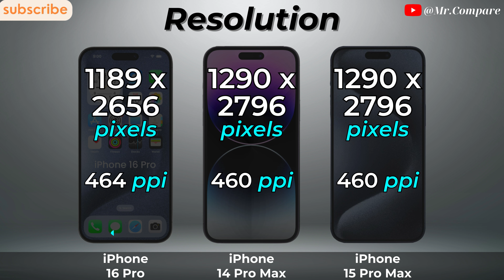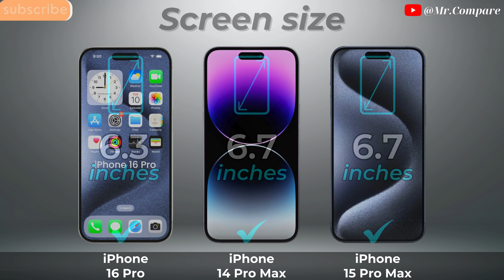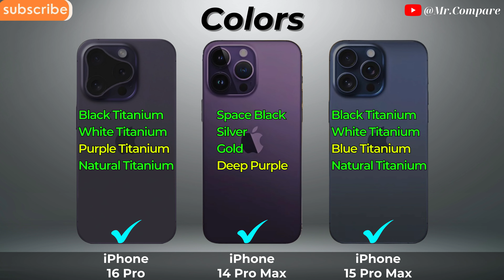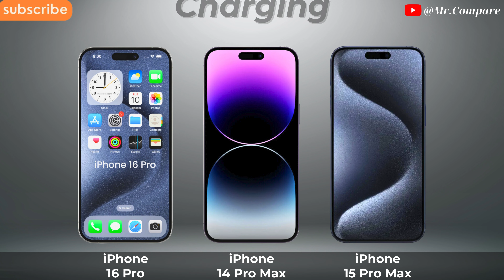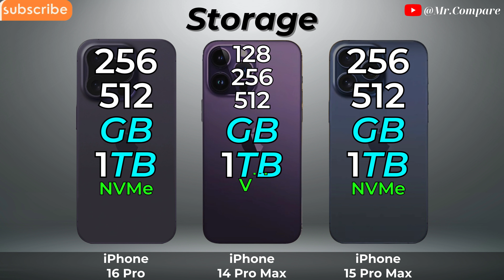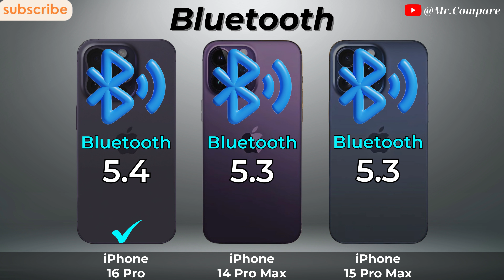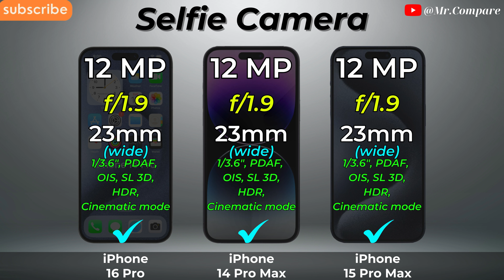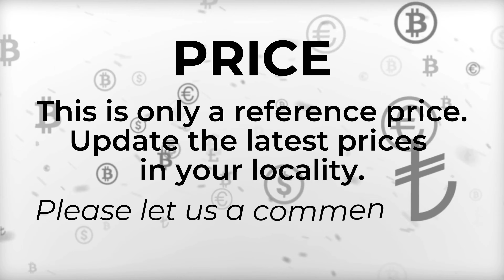iPhone 16 Pro vs iPhone 15 Pro Max vs Iphone 14 Pro Max 🔥 Full Specs Comparison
➡️ Video Content

0:00 - Introduce
0:08 - Display
2:02 - Design
3:06 - Battery
3:46 - Flatform
4:59 - Conectivity
6:00 - Camera
7:09 - Sound
7:45 - Result & Price
8:20 - Thanks and End